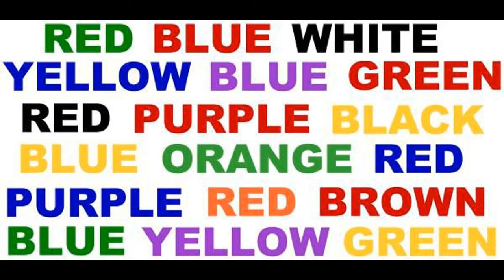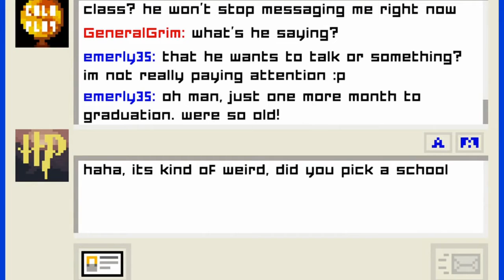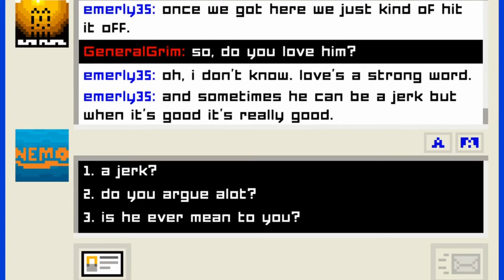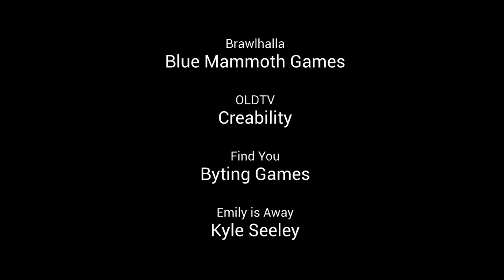Free Play Episode 3: Free Games Review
In this episode: cartoon fighting, psychic channel surfing, friends reuniting, and a story told entirely through AOL Instant Messenger.